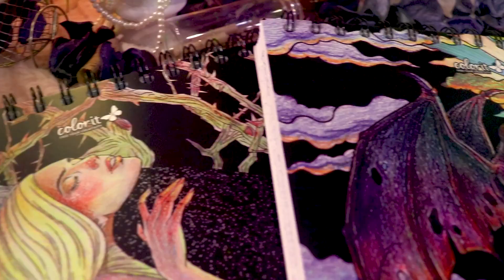Flipthrough | Enter the world of ColorIt Dreamland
See the cosmos, monstrous beasts, ethereal beings, and even Creation herself with ColorIt’s newest release, Dreamland!

This adult coloring book is all about holding off reality, stepping into weird, magical places, and meeting interesting characters inspired by earth and nature and tales of mystery and enchantment.

Shop the different covers:
Angel and Demon Cover by Hasby Mubarok

Love and Hate Cover by Jackielou Pareja

 Life and Death Cover by Kring Demetrio

Are you ready to drift? ☁️ ✨ 🔮